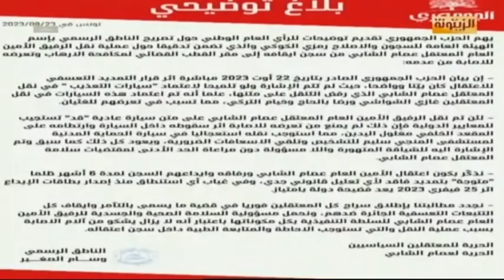مولدي الفاهم : كنا ننتظر اطلاق سراح عصام الشابي ورفاقه ولكن...